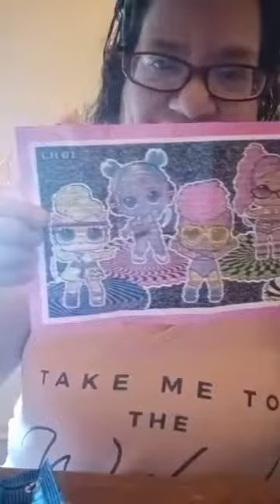second video Unboxing L.O.L. Surprise Dance Dance Dance